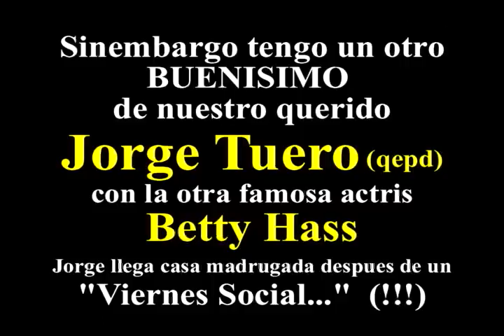JORGE TUERO "BORRACHITO MADRUGADOR"...!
A reirse otra vez con nuestro famoso actor desaparecido; Don Jorge Tuero (qepd)